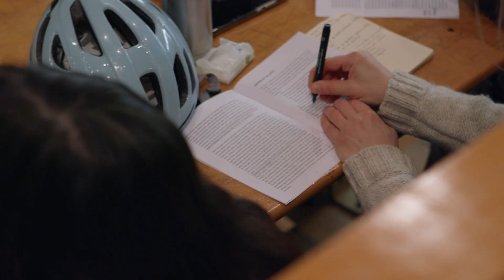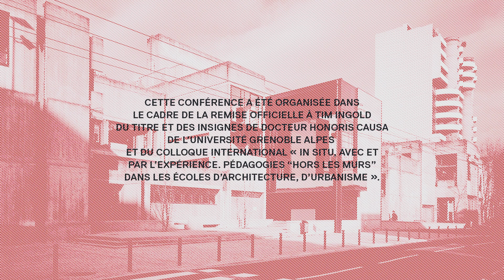Tim Ingold - "Architecture educates"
A l’occasion de sa venue en France pour recevoir le titre de docteur Honoris Causa que lui a décerné l’UGA, Tim Ingold, Professeur émérite d’anthropologie à University of Aberdeen (Royaume-Uni), nous a fait l’honneur de venir donner une conférence à l’ENSAG jeudi 1er décembre 2022.

"Under the acronym STEM, covering the disciplines of science, technology, engineering and mathematics, education in these disciplines has been subordinated to the logic and interests of global capital. Can architecture come to the rescue, or does its incorporation into the STEM agenda (under the acronym STEAM) put it at risk of being sucked into the same vortex ? Here I discuss three possible answers to this question."

Tim Ingold est considéré comme l’un des anthropologues les plus importants de sa génération. Figure marquante de l’anthropologie contemporaine il a développé une approche originale de l’environnement et joué un rôle pionnier dans l’articulation entre le social et l’écologique, ainsi que dans l’attention portée à la question du vivant. Son refus des dualismes l’a conduit élaborer une pensée complexe des devenirs, des processus et des ontogénèses. Egalement grand professeur, Tim Ingold témoigne d’un intérêt tout particulier pour l’enseignement, l’éducation et la pédagogie.